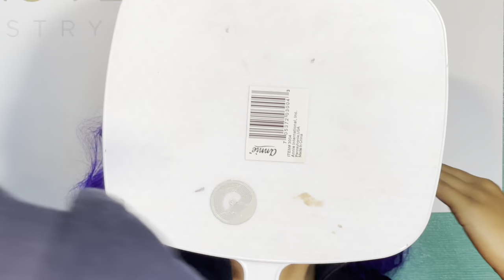JAYDA WAYDA INSPIRED/ CLIENT MAKEUP TUTORIAL/ NUDE GLAM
HEY DOLLIES I HOPE YOU ENJOY WATCHING ME CREATE THIS GLAM AS MUCH AS I ENJOYED CREATING IT!!